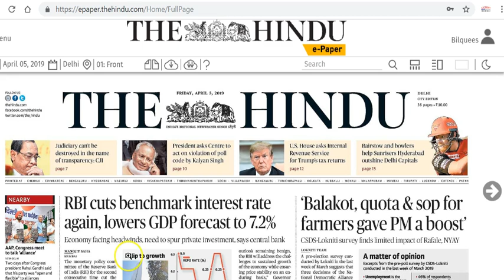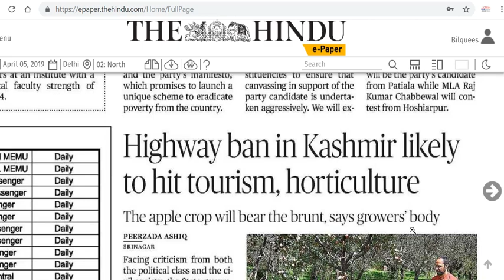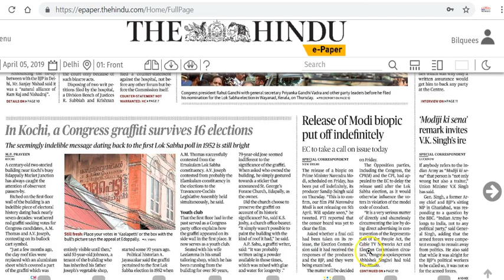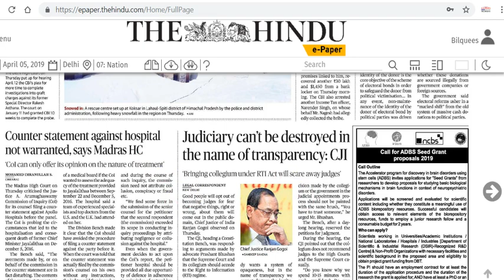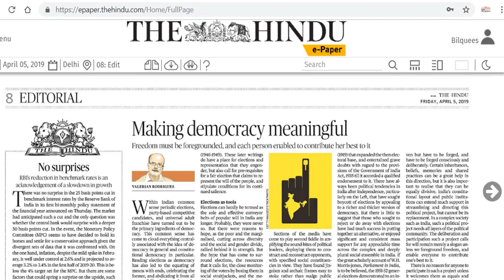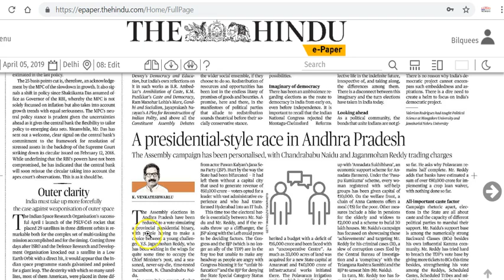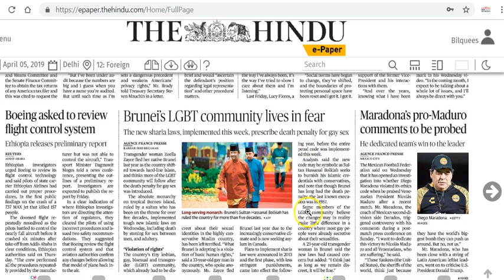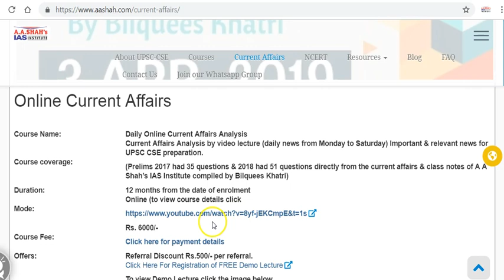IAS Daily Current Affairs | The Hindu Analysis by Mrs Bilquees Khatri (5 April 2019)